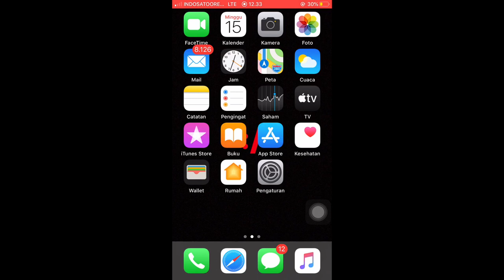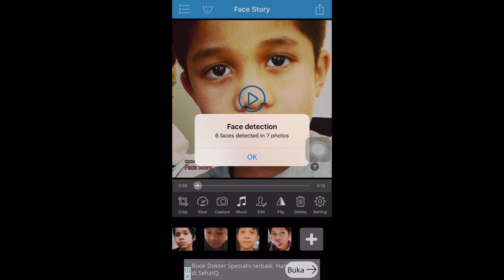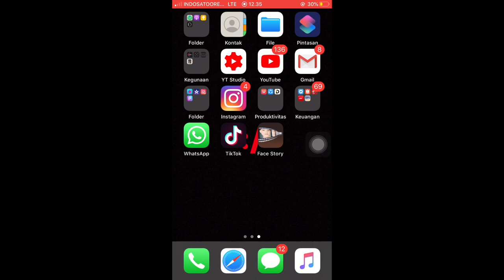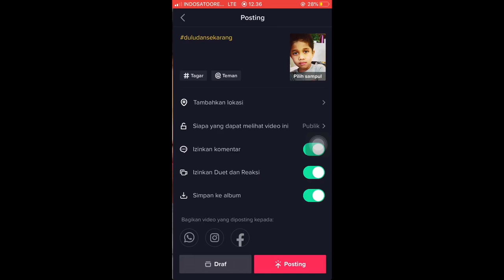2 CARA UNTUK MEMBUAT VIDEO YANG LAGI TRENDING DI TIKTOK , DULU DAN SEKARANG FACE STORY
2 CARA UNTUK MEMBUAT VIDEO YANG LAGI TRENDING DI TIKTOK , DULU DAN SEKARANG FACE STORY

Terimaksih :(